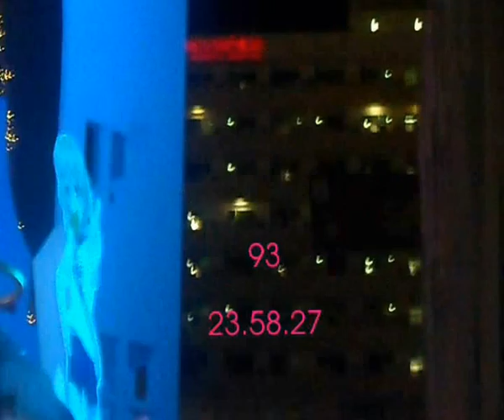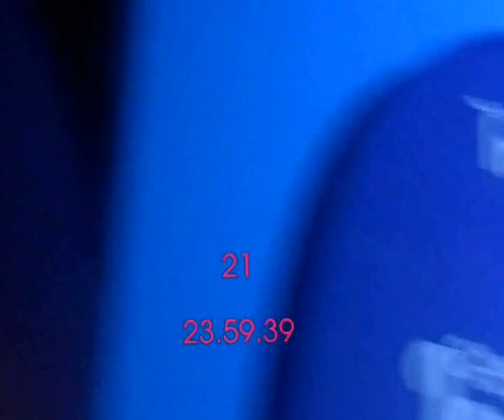CountDown2013 at Central World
Let's Count Down to New Year 2013!!
Da You!!
ps.da you = that I would tell you!!